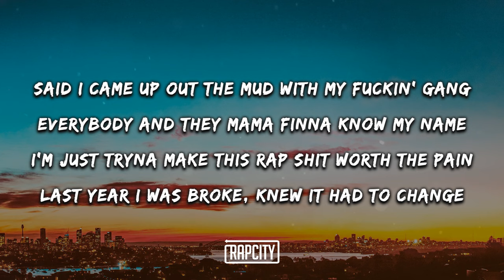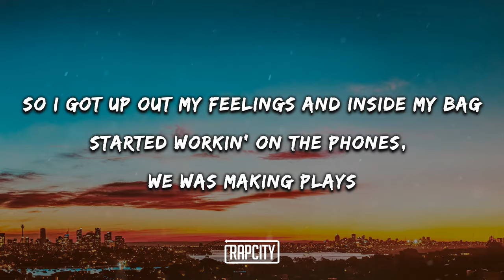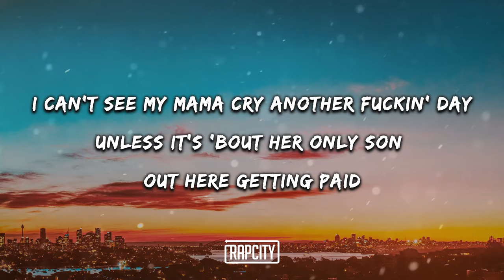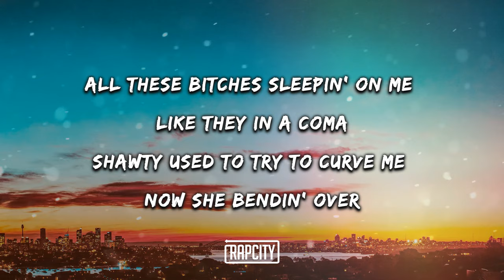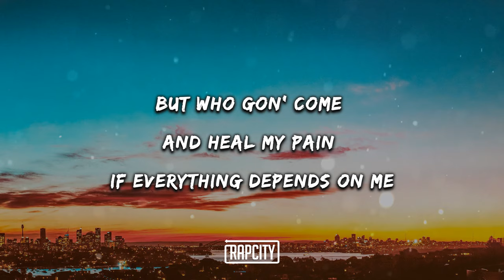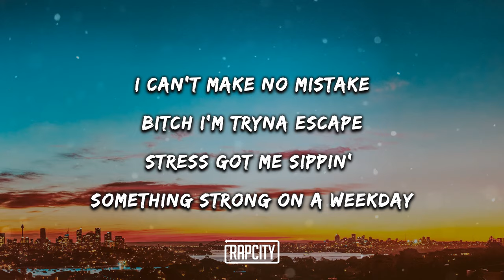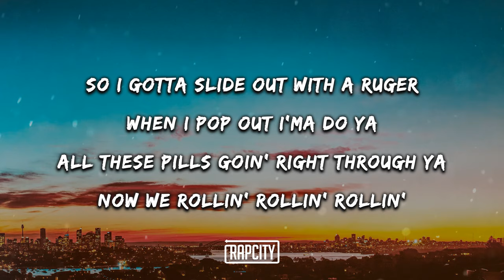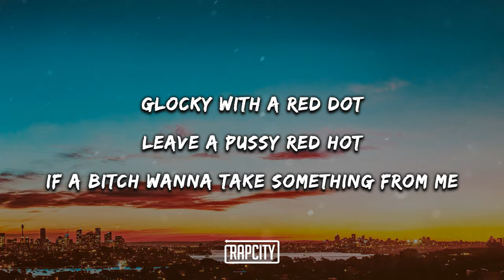Eric Reprid - No Plan B (Lyrics)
➥ Lyrics:

Bitch I got my racks up
Now they wanna tax us
So I gotta keep all my receipts
Glocky with a red dot
Leave a pussy red hot
If a bitch wanna take something from me
But who gon’ come and heal my pain if everything depends on me
I ain’t have no back up
Finna get this cash up
I’m gon’ fuck the world with no plan b

[Verse 1]
Said I came up out the mud with my fuckin’ gang
Everybody and they mama finna know my name
I’m just tryna make this rap shit worth the pain
Last year I was broke, knew it had to change
So I got up out my feelings and inside my bag
Started workin’ on the phones, we was making plays
I can’t see my mama cry another fuckin’ day
Unless it’s ‘bout her only son out here getting’ paid
I treat this shit like war I’m a fuckin’ soldier
I don’t really do no talkin’, but I fuckin told ya
All these bitches sleepin’ on me like they in a coma
Shawty used to try to curve me now she bendin’ over

[Hook]
Cause’ bitch I got my racks up

[Verse 2]
I always starve myself in the stress
I can never help myself I’m a mess
Only use for women right now is some sex
Lil shawty standin’ on her knees like she blessed
I can’t make no mistake
Bitch I’m tryna escape
Stress got me sippin’ something strong on a weekday
Shawty said she miss me
Know it’s kinda risky
Know these bitches all finna lie on me
So I gotta slide out with a Ruger
When I pop out I’ma do ya
All these pills goin’ right through ya
Now we rollin’ rollin’ rollin’